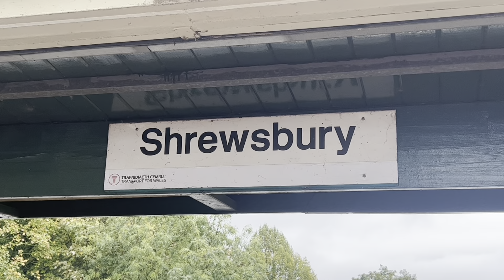‘46100 Royal Scot & 47805’ | The Welsh Marches Express | (Saphos Steam) 11/10/2023 @ Shrewsbury.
Steam Hauled By LMS 46100 Royal Scot She Hauled The Welsh Marches Express From Bristol Temple Meads To Shrewsbury via Hereford And Return via The Same Route To Bristol To Change To Class 47s To Stourbridge Junction.